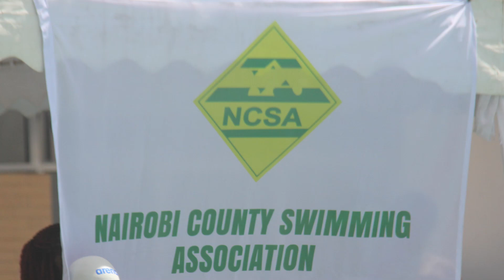Swim Journal #1176: 2024 NCSA L3 SC | Women 100 SC Backstroke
2024 NCSA L3 SC Swim Champs | Kiota School
11 to 13 Oct.  2024